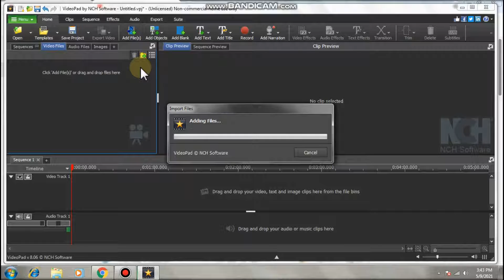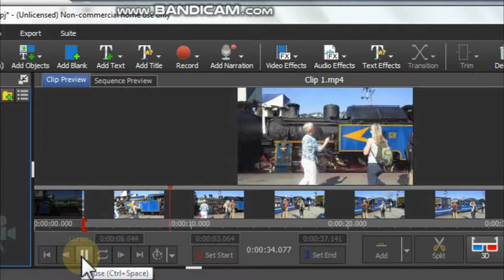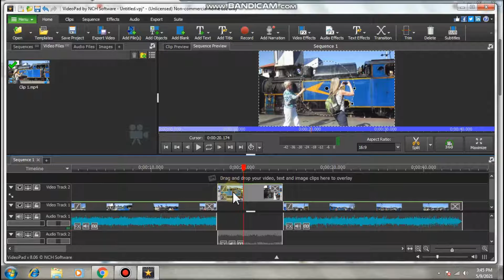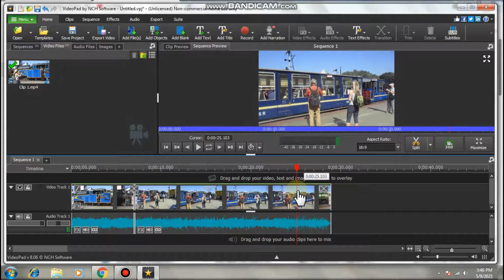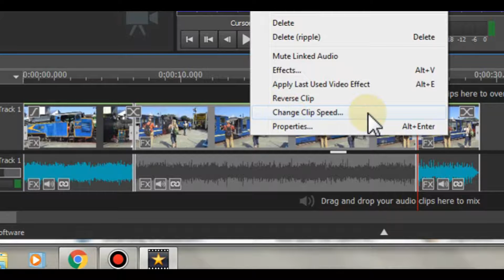খুব সহজেই ভিডিও এডিট করা শিখুন ! #05 | How to Edit Video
How to Edit Video and Change Speed of Video
বাড়িতে বসে খুব সহজেই ভিডিও এডিটিং শিখুন... ইউটিউব / ইনস্টাগ্রাম বা সোশ্যাল মিডিয়াতে ছোট ছোট মুভি বানিয়ে পোস্ট করুন এবং প্রফেশনাল ভিডিও এডিটর হয়ে যান... ভিডিওতে নানারকম এফেক্টস কিভাবে ব্যবহার করবেন জানতে হলে নিয়মিত এই চ্যানেল দেখতে থাকুন...

 Coming Soon :- how to make Your Own Web Page absolutely Free